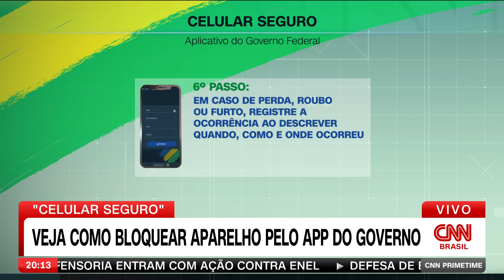Governo cria programa para bloquear celulares roubados | CNN PRIME TIME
Em meio à onda de violência no país, o governo federal lançou o aplicativo "Celular Seguro". A ideia é inibir os roubos e furtos de aparelhos.